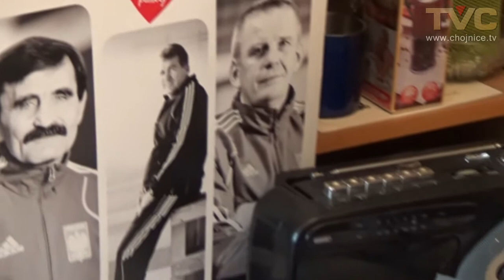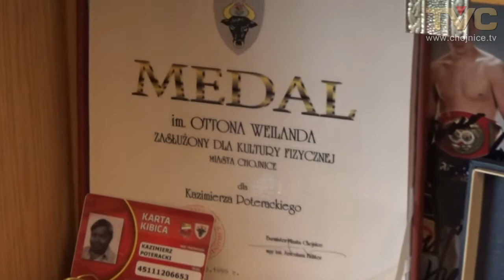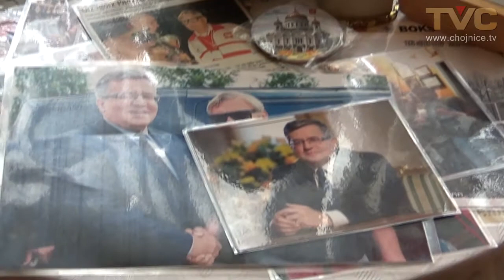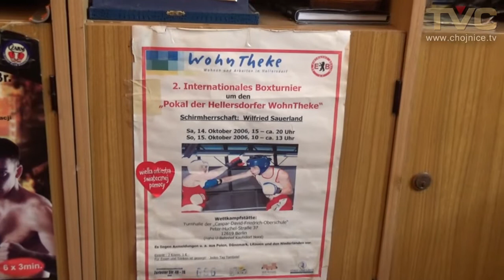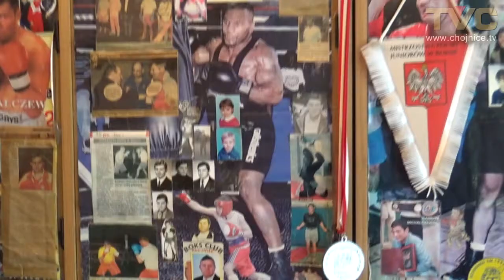Nestor chojnickiego boksu Kazimierz Poteracki wciąż aktywny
Wywiad z długoletnim trenerem chojnickich bokserów Kazimierzem Poterackim, członkiem kadry szkoleniowej Boxing Team Chojnice Marcina Gruchały. Przeprowadzony został w jego mieszkaniu, gdzie w jednym z pokoi zostało urządzone minimuzeum chojnickiego boksu. Udokumentowano w nim nie tylko osiągnięcia jego twórcy, ale i ważne wydarzenia, w których uczestniczył lub współorganizował. Nagranie z 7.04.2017.